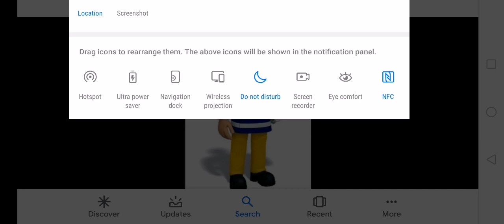What do you think about this Character #439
Hes Alright i suppose